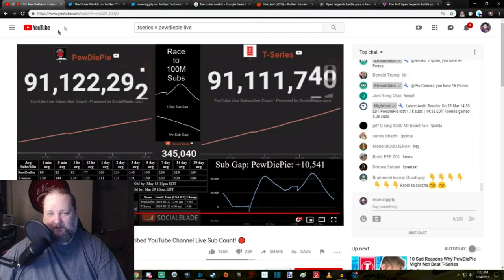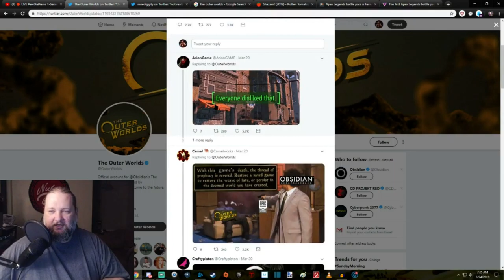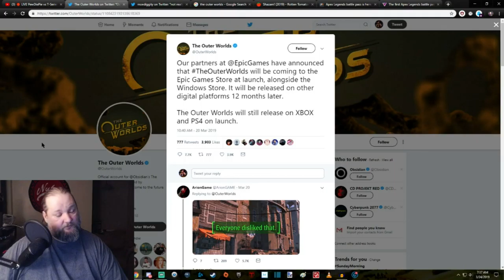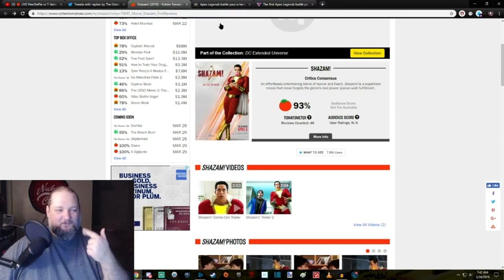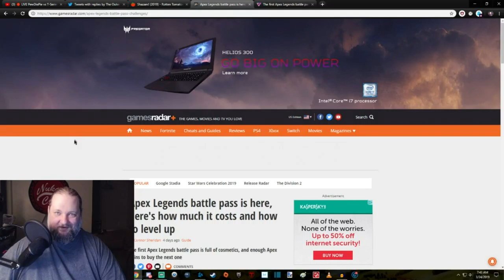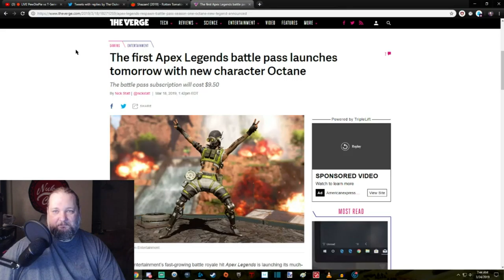Moe News #1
social blades yt channel.
Sub and share! blah blah blah.
chill with me on twitter @moesidegaming